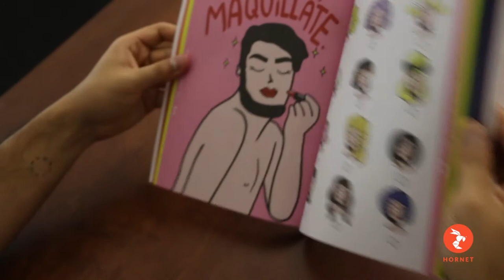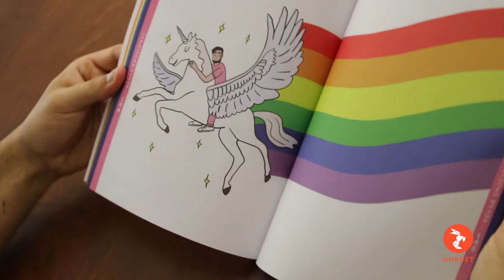'Fabuloso y Gay' el libro de Pierna Cruzada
Entrevistamos a Gonzalo Angulo el creador de Pierna Cruzada y nos platicó acerca de su nuevo libro llamado "Fabuloso y Gay"